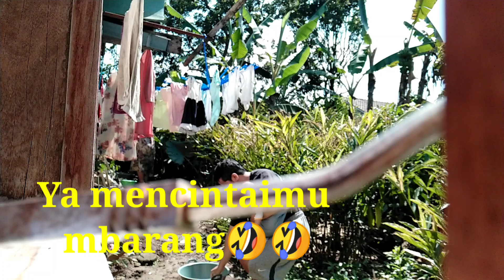Ini yang Aku Lakukan Sebelum Otw Mbolankk